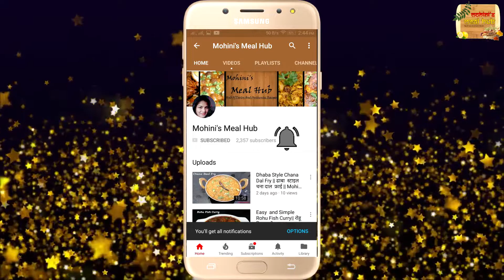अब रेस्टोरेंट से भी बेहतर घर पर कढ़ाई पनीर बनाइये वो भी कढ़ाई पनीर के मसाले के साथ | Mohini Sagar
Hey, guys, 🙋‍♀️my name is Mohini Sagar welcome to Mohini's Meal Hub🙏 . in my Youtube Channel, I will share with you all various kinds of easy, tasty, simple & less time consuming home-cooked foods with easily available ingredients on my channel you will get Starters, Main course, Desserts and many more .in my videos, I will explain each and everything step by step so that if you are beginners then you can cook it easily at home🏠 ..

Please 🙏If you liked my video then don't forget to hit the like 👍button, do Subscribe for more tasty and authentic recipes. also, you can COMMENT below 👇 and  let me know what you want to see next recipe video😊😊 & if you think these recipe videos are relevant then you can share it with your family and friends🤗🤗.